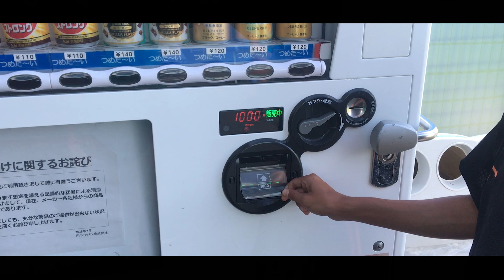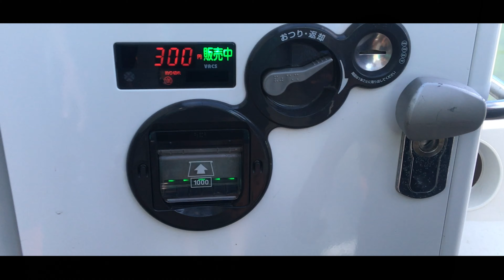David Teaches Donna & Narek Buy Water in JAPAN - ដេវីតបង្រៀនដូណា និងណារក្សទិញទឹកនៅប្រទេសជប៉ុន🧃🇯🇵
David Teaches Donna & Narek
Buy Water in JAPAN - ដេវីត បង្រៀន ដូណា និង ណារក្ស
ទិញទឹកនៅប្រទេស ជប៉ុន 🧃